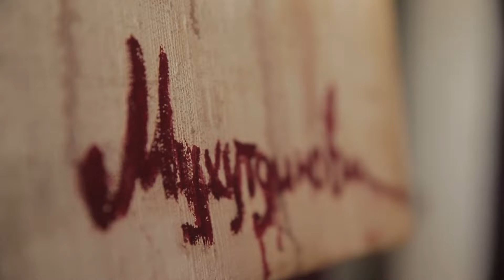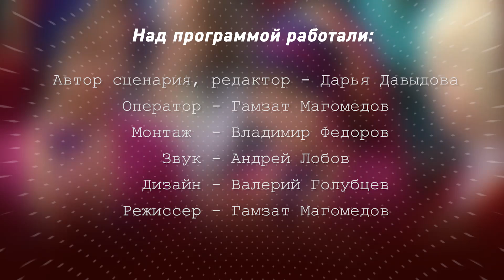Мы - Сургутяне. Карина Мухутдинова